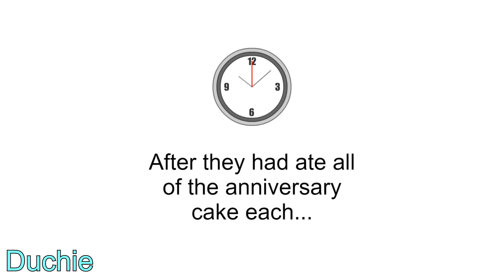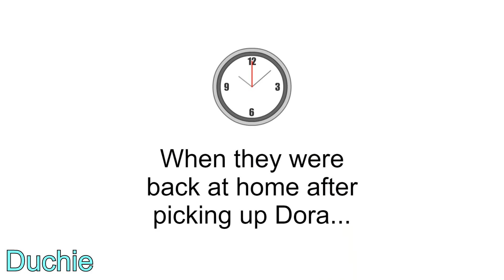Dora ditches her mom and dad's anniversary/Grounded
Episode 6

It's Elena and Cole's anniversary, but Dora doesn't fancy going when she has to come with them and Abuela to the fancy restaurant...